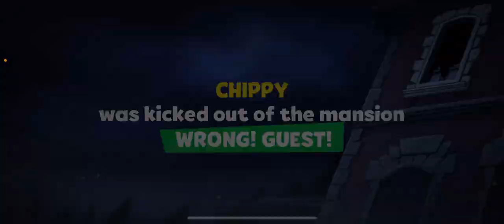AMONGUS Inna Zoo At The Oletus Manor